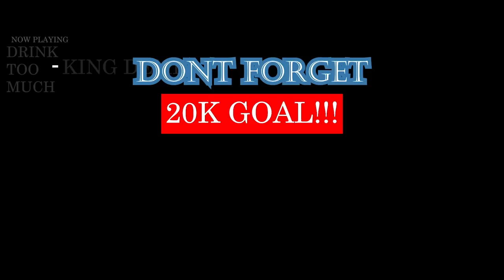Miss Pru Dj- Ameni Ft Emtee, Saudi, Sjava, Fifi Cooper, A-Reece & B3nchMarQ | REACTION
BRUHH! THIS IS THE BEST VIDEO I HAVE SEEN OUT OF AFRICA IN MY LIFE! | Add me on Snapchat for more lit crazy clips! @Demmydee

- KING DEMI

WARNING!